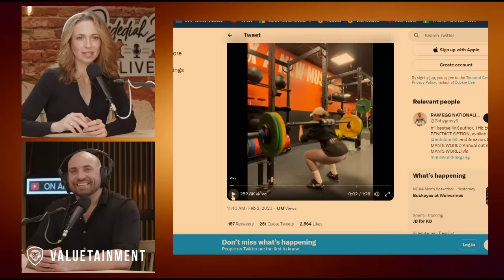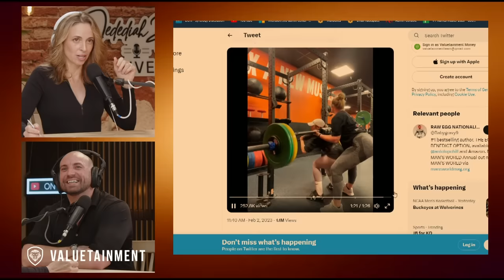Men Are Tired Of Being Played! - HERE'S Why Men Won't Help A Struggling Female Weightlifter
Jedediah Bila Live episode 96. In this clip,  @JedediahBilaLIVE & @StirlingCooper discuss why men won't help a struggling female weightlifter.